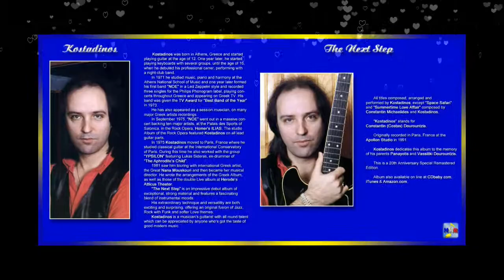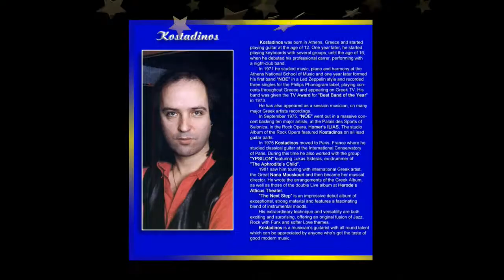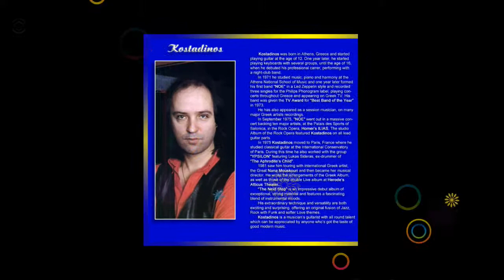Tempest - Kostadinos (Constantin 'Costas' Dourountzis)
Composed, arranged, performed & produced by Constantin 'Costas' Dourountzis
Recorded in Paris (1990).